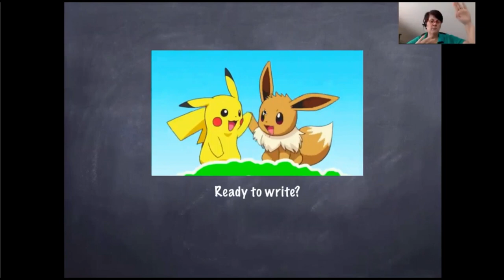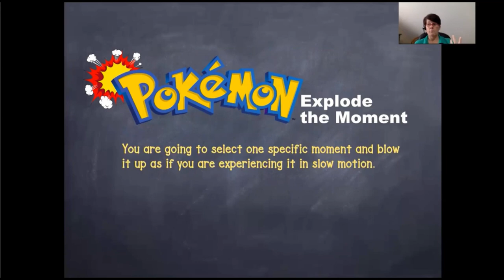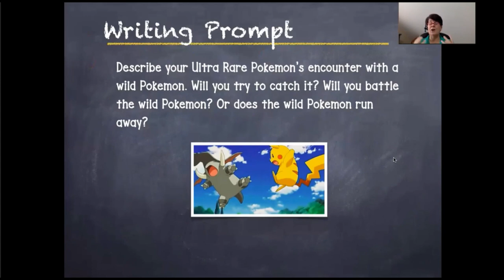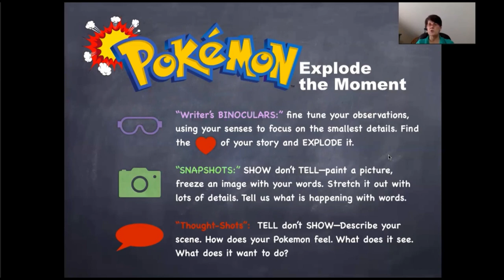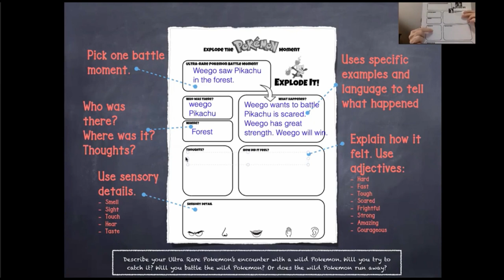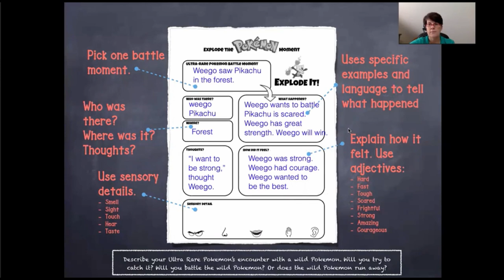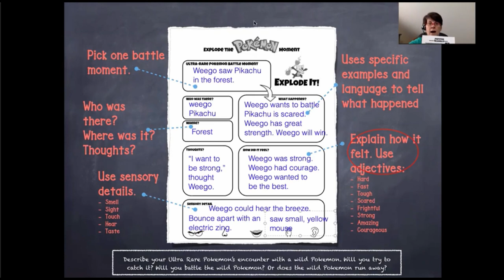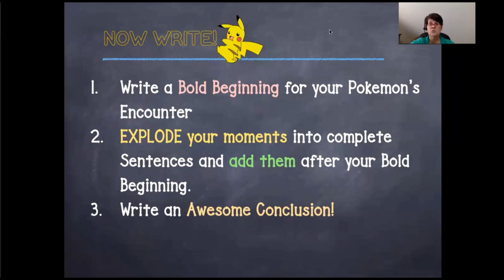⚡️ Creative Writing for Kids w/ POKEMON! Amazing Writing Prompts, Strategies & Lesson -Tammy Wenhame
Don't miss out on this fantastic opportunity to become a Pokémon storytelling master with Tammy Wenhame

Get ready to unleash your creativity with Tammy Wenhame in this exciting YouTube video all about creative writing for kids with a Pokémon twist! Join us on an adventure as we dive into amazing writing prompts, learn effective strategies, and master the art of storytelling using our favorite Pokémon characters. Get your pens and imagination ready as we embark on a journey filled with fun and captivating lessons. This is the ultimate opportunity for Pokémon fans to bring their favorite characters to life through their writing. Let your imagination run wild and join us now for an unforgettable writing experience!

💜 What is Outschool?
Outschool is an online platform that empowers kids ages 3-18 to learn on their own terms with the widest variety of teachers, topics, and classes to suit any interest.

🚀 Follow us for more amazing ways to set learning free!